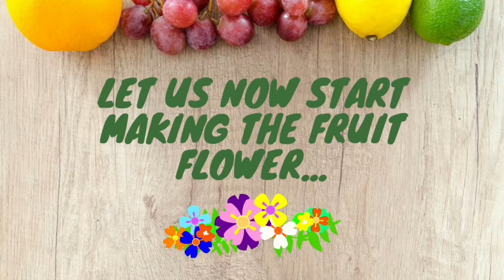Fando's Creations | How to Make Flowers Out of Singkamas/Jicama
Hello, guys! Welcome to Fando's Creations!

Today, I'll show you how to make flowers using Singkamas/Jicama in two versions. It is very simple that you could make it during birthday parties, anniversaries, or any occasions that require special effort.

Materials Used:
- Cucumber
- Singkamas
- Honey Dew
- Cutting Board
- Bread Knife
- Paper Napkins
- Pointed Knife
- Cutter/Pliers
- Bamboo Skewers (small)
- Toothpicks

Hope you'll enjoy this video tutorial!

Musician: Not The King.

Musician: Jef

Musician: Jef

Musician: Jef

Musician: Jef

Musician: @iksonofficial

Musician: Jef

Hi! I am Fando -- a husband, father, and a professional Kitchen Artist. I graduated Fine Arts in University of Sto. Tomas. I have professional experiences in working as an Entertainer, Cook, Garde Manger, Painter, and Kitchen Artist in various cruise ships.

Join me as I'll teach you some skills in kitchen or as a painter!